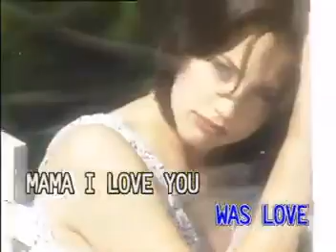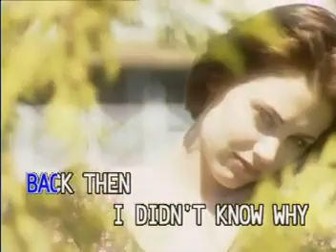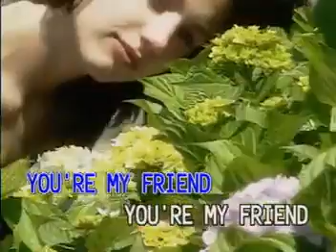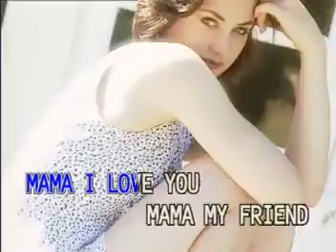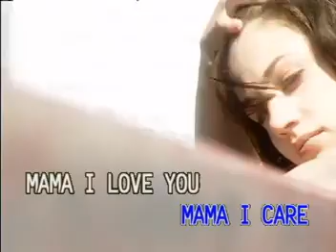SPICE GIRLS : Mama